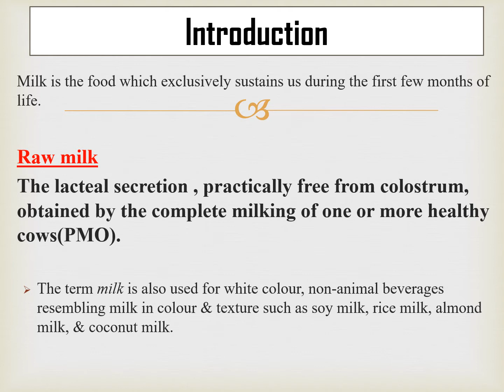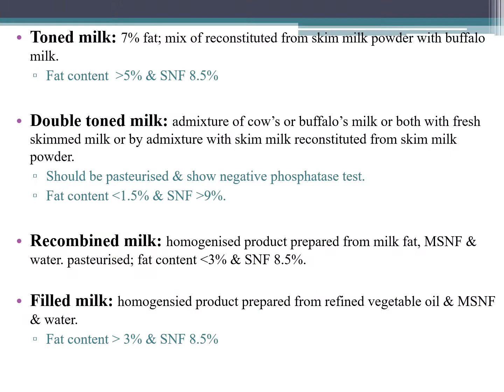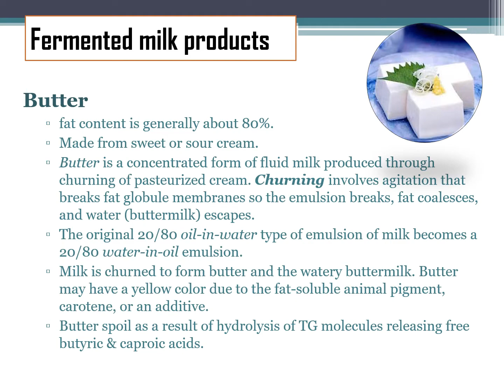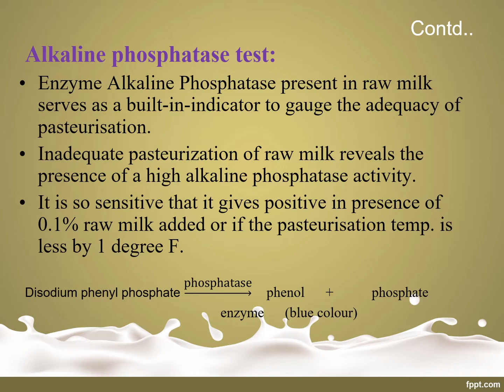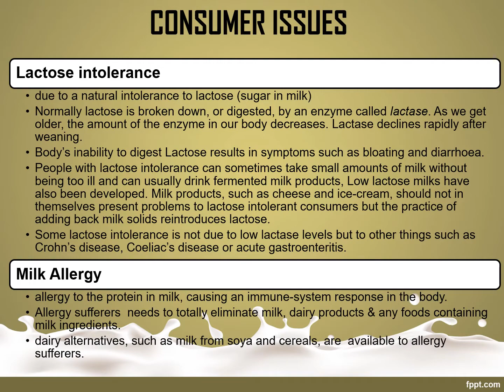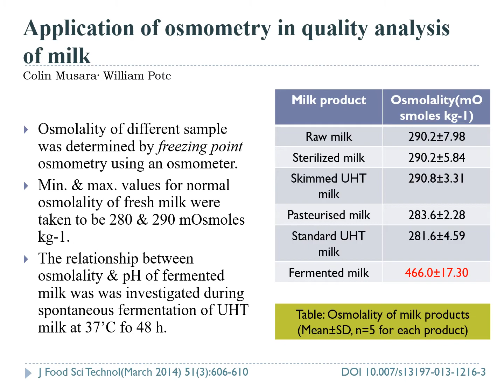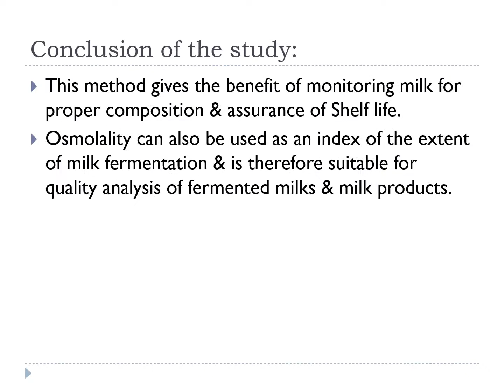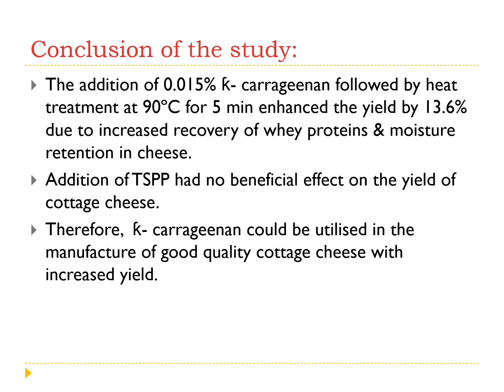Chemical Composition, Physical and Functional Properties of Milk and Milk Ingredients